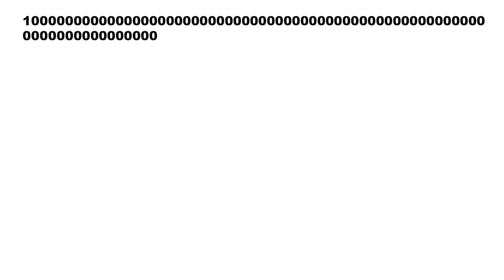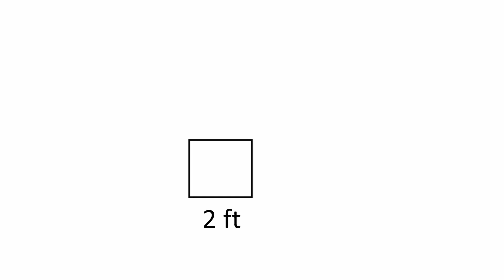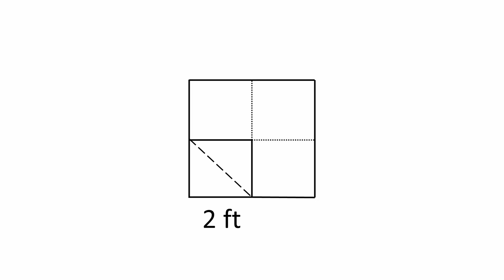Of Machines, Men and… Creativity! | Rudy Milani | TEDxUniBw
In the last decades, many scientists have started thinking about a future where machines will replace humans. But will they be able to do any possible task? No, they will never be as creative as humans! Let's find out why. PhD student in Reinforcement Learning (Artificial Intelligence), Master degree in Mathematics and Applications and Excellence degree from the School of Advanced Studies Carlo Urbani (Camerino, Italy). Rudy has plenty of experience in Machine Learning and bio-informatics and is passionate about Maths since the early age of 5, when he used to make calculations of home bills with his grandma. This talk was given at a TEDx event using the TED conference format but independently organized by a local community.